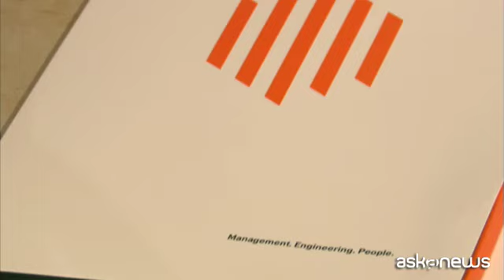Presentato il primo rapporto idrico di Proger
Roma, 23 mar. (askanews) - È stato presentato presso la cornice di Palazzo Giustiniani a Roma il primo rapporto dettagliato della risorsa idrica in Italia, realizzato da Proger con la collaborazione della Fondazione Earth and Water Agenda.
Quantità, prelievi, utilizzi, infrastrutture e fabbisogni, sono stati i temi esaminati in funzione del necessario adattamento al cambiamento climatico. Il rapporto si pone come un completo ed articolato spunto di riflessione sull'assoluta priorità della salvaguardia delle acque nelle scelte strategiche del Paese.
A presentare l'importanza delle risorse idriche in Italia e quali soluzioni mettere in atto ci ha pensato L'Ad di Proger, Marco Lombardi:
"I cambiamenti climatici hanno fatto si che l'acqua non sia sovrabbondante. Noi soffriamo perché il nostro sistema idrico non è adeguato, non abbiamo mai effettuato investimenti".
Ha preso parte al rapporto anche il Presidente di AssoAmbiente, Chicco Testa che ha spiegato la sua posizione sul tema idrico:
"L'Italia è uno dei paesi più piovosi, il problema è immagazzinarla. Abbiamo bisogno di utilizzare bene le fonti idriche e soprattutto riutilizzare l'acqua come ad esempio quella dei depuratori che potrebbe essere sfruttata per fini agricoli".
Il rapporto presentato da Proger prende, quindi, in esame il necessario cambio di passo per garantire la risorsa idrica per gli usi civili, agricoli, industriali e per generare energia pulita.